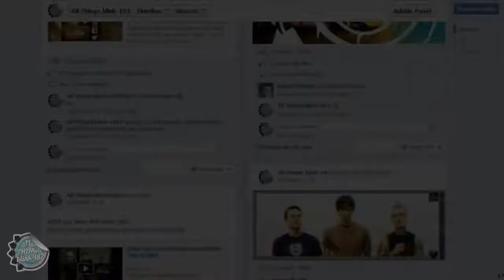Hi My Name Is Mark Podcast (Episode 2, Part 2/2)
BEFORE YOU COMMENT PLEASE READ..
After Mark introduced the last song the podcast ended. Songs were edited out for copyright reasons.